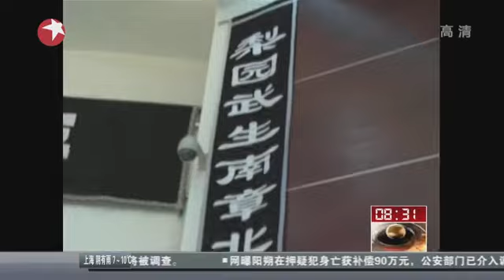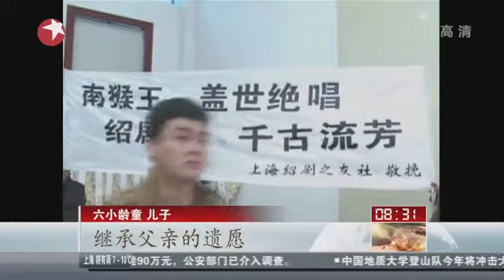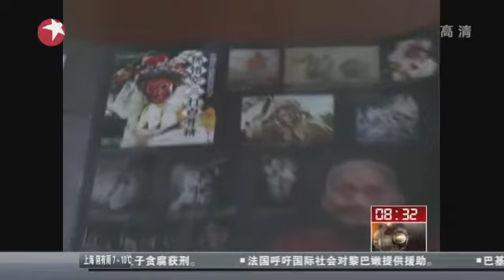"金猴宗师"六龄童追悼会在浙江绍兴举行 六龄童追悼会男子斗殴 六小龄童否认因家人争产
昨天上午，著名"南派猴王"六龄童（本名章宗义）的追悼会在其家乡绍兴举行，除了六小龄童等亲属出席外，许多戏剧界的同行也前往送六龄童最后一程。

不过在追悼式开始之前，却爆发出打架事件，现场有媒体描述："因为家庭纷争，六龄童家属起了争执，进而大打出手。"消息在网上传出后，围观网友除了猜测到底为了什么"纷争"，也称这是对六龄童的不尊重。昨天华西都市报记者独家致电六龄童之子六小龄童，对于打架事件，他回应："不是家人，更不为争产。"

《中国达人秀》第五季威武来袭啦！作为连续三季打破中国电视综艺节目收视纪录的大家的老朋友，第五季的达人秀又将带给我们什么惊喜呢？敬请收看。

同时，还有中国第一档宠物竞技秀《狗狗冲冲冲》、萌童妙语《潮童天下》、紧跟季节变换的《人气美食》等节目，欢迎大家订阅和收看！